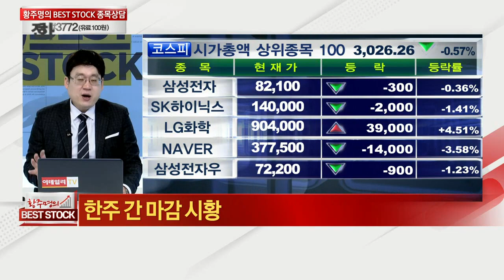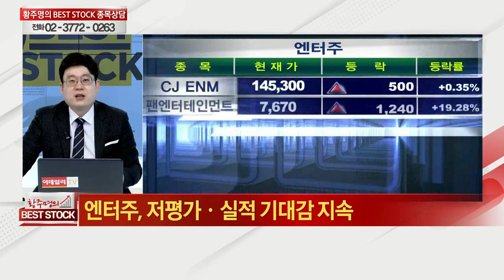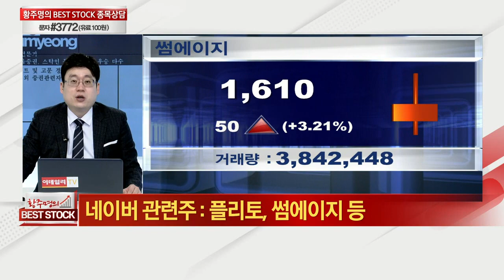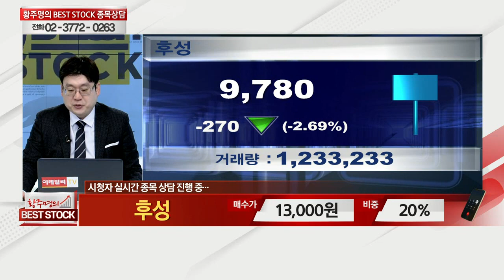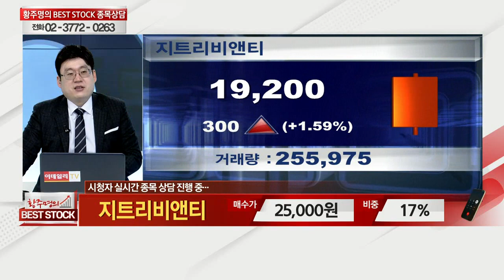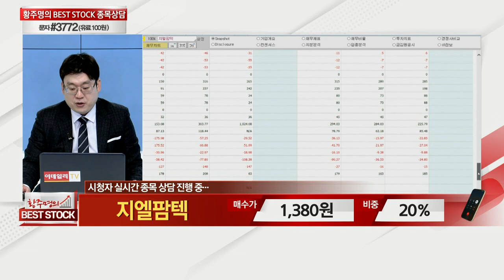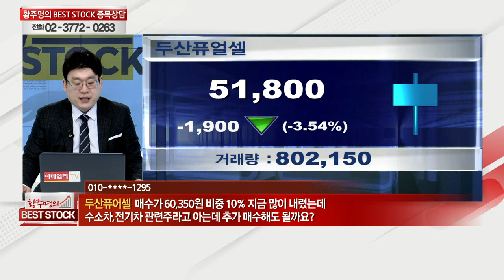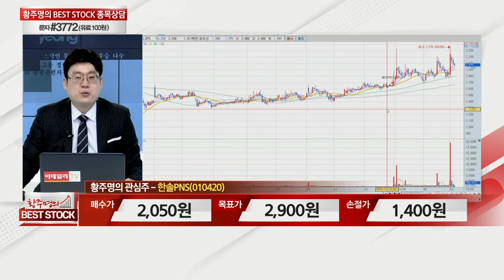이루온,현대일렉트릭,후성,SK이노베이션,지트리비앤티,지엘팜텍,만도,대한전선,두산퓨얼셀,모바일리더,한솔PNS,패션플랫폼,삼보판지_황주명의 베스트스탁 (20210306)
# 황주명의 관심주 A/S
# 황주명의 관심주: 모바일리더(10030), 한솔PNS(010420)